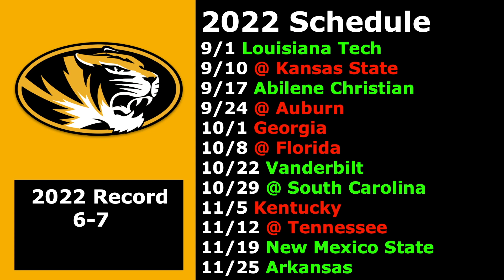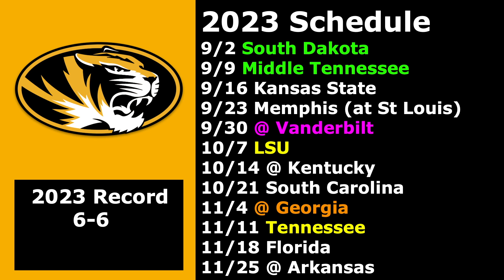Missouri Tigers 2023 Football Schedule Preview/Projected Record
I Continue My Schedule Previews/Projected Records of the 2023 College Football Offseason with the Missouri Tigers.